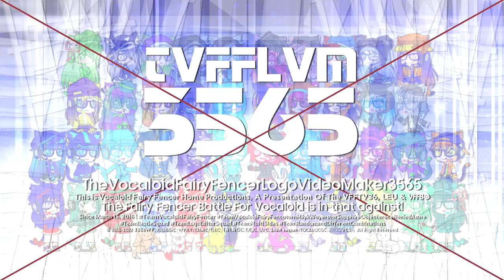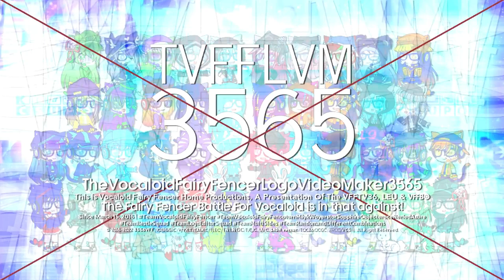My 4 New Multisided Logos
List of Logos:
-Airliner 2.25 (Enhanced)
-Airliner 3.5 (Enhanced)
-News Cycle 1.0 (Enhanced)